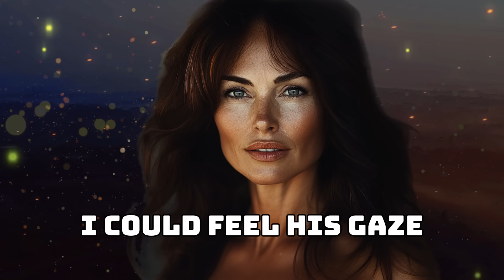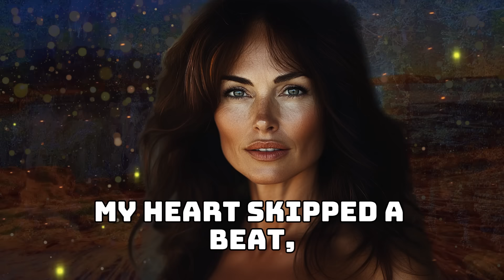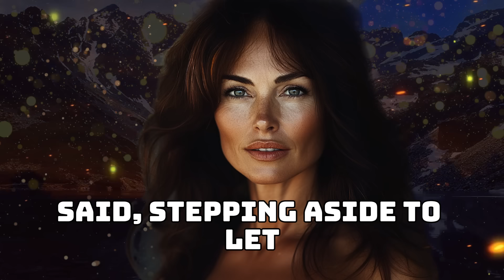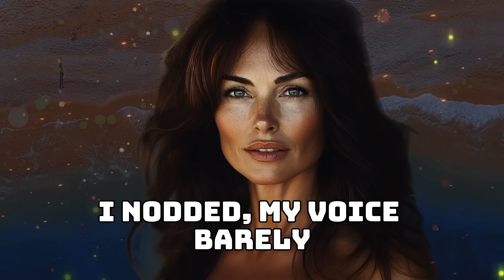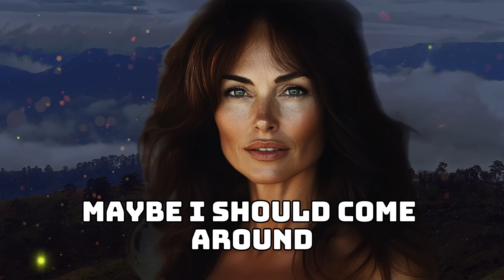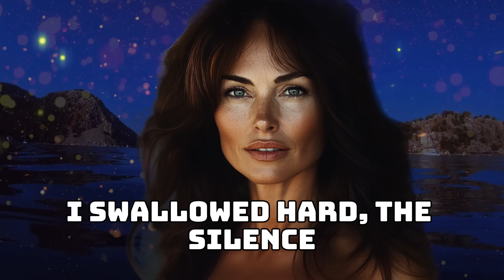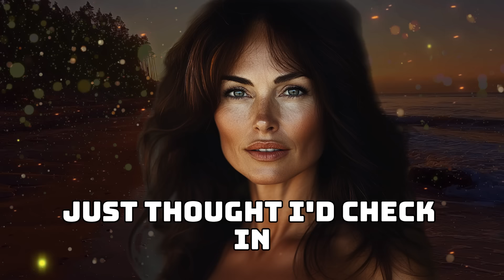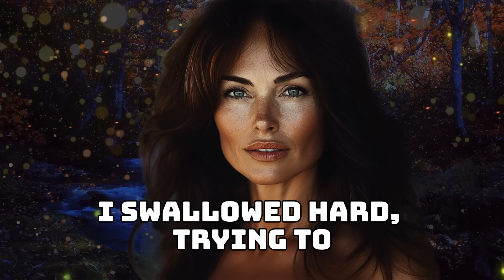The NEIGHBOR Showed Me His Tool Through the Window - INFIDELITY STORY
This channel is the destination for delving into the universe of infidelity and betrayal. Here, you'll find infidelity accounts, infidelity stories, and all the nuances of infidelities that challenge relationships.

Browse through a collection of real infidelity stories, including the intense ones from Reddit under the heading reddit infidelity story. Check out cheating accounts and betrayal stories that range from spousal betrayal to the most unexpected anonymous betrayals.

Our channel also features forbidden confessions, with infidelity confessions and betrayal confessions that will leave you slack-jawed. Don't miss reports of the most unbelievable betrayals and moments of infidelity and betrayal that will leave you intrigued.

Stay on top of the betrayals and infidelities that destroy and shape lives.

Forbidden Confessions